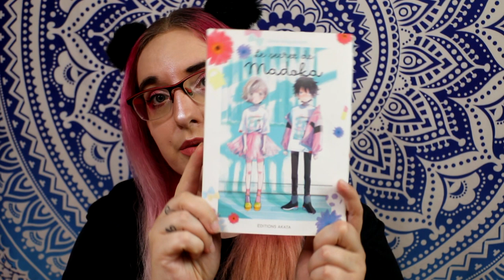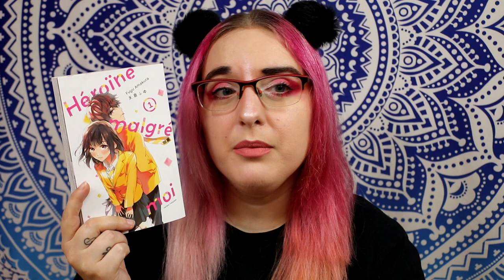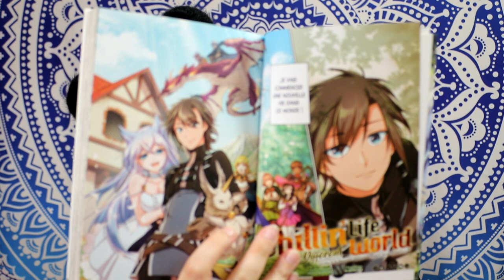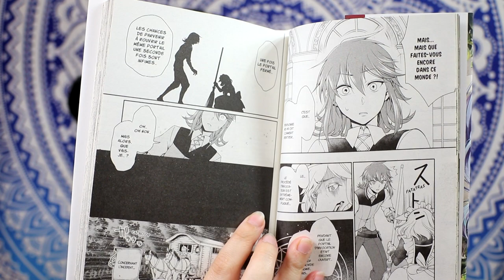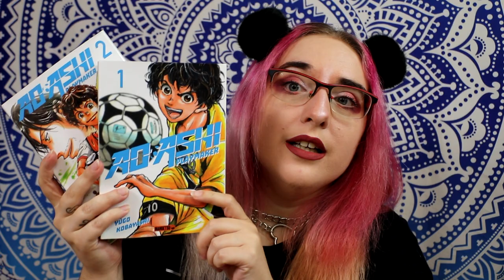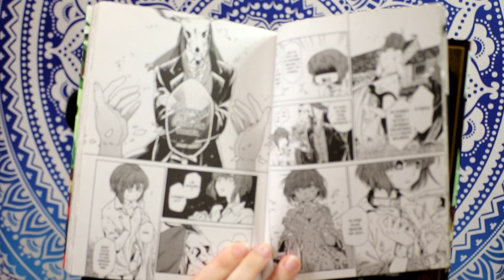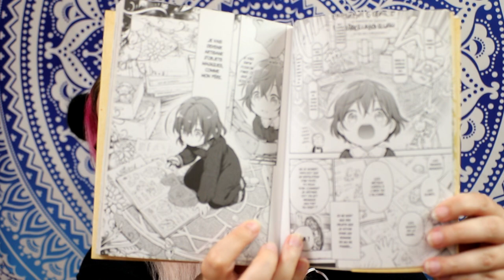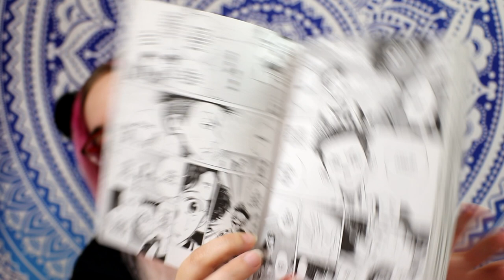Bilan Lecture manga catastrophique !!!! 1 au 15 Juillet